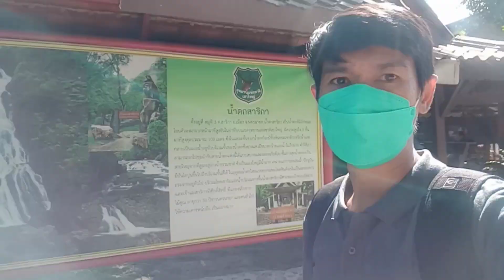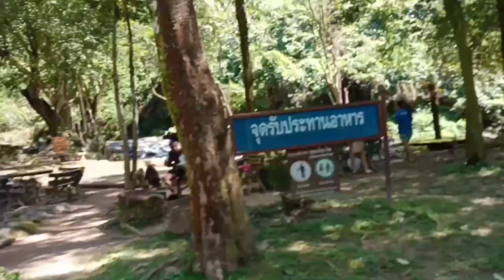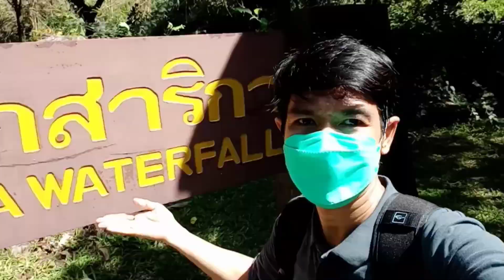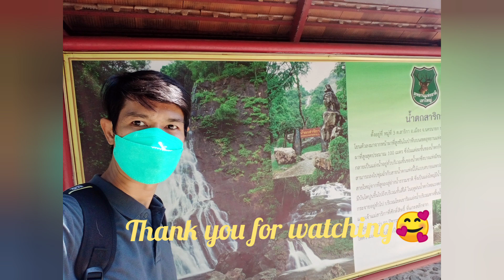น้ำตก สาริกา (Sarika Waterfalls) Nakhon Nayok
Trip to Nakhon Nayok beautiful waterfalls (Sarika)
Baklang Panget im Thailand nag ala Darna